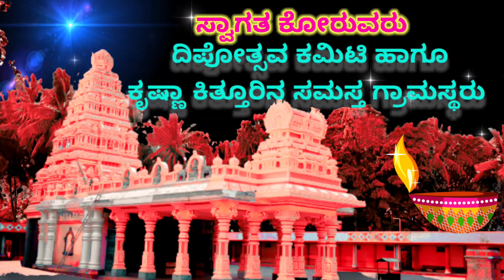Krishna Kittur ಶ್ರೀ ಮಹಾಲಕ್ಷ್ಮೀದೇವಿ ದಿಪೋತ್ಸವ 19/12/2021 ಆಮಂತ್ರಣ